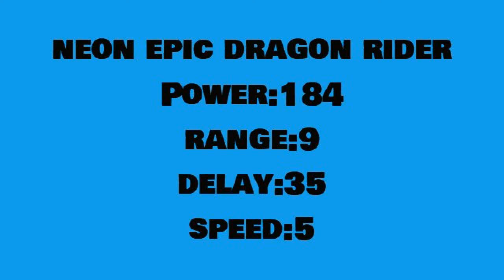Social Empires - Neon Epic Dragon Rider -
Sup guys, Today we will take a look on the Neon Epic Dragon Rider, So i hope if you enjoyed this video please like this video Leave a Comment And dont forget to Click the Subscribe button!